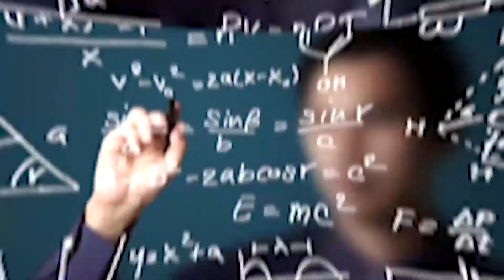Ensino Médio - Geografia - Dia 5